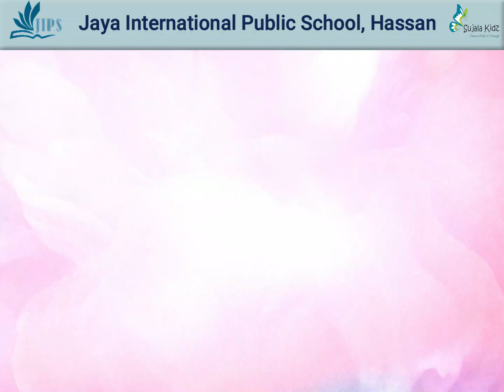Today's English word